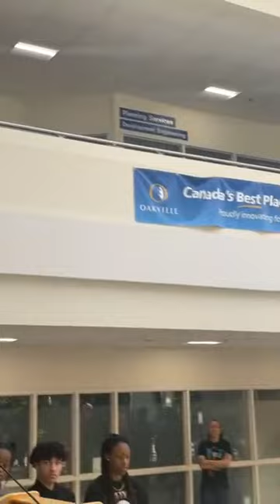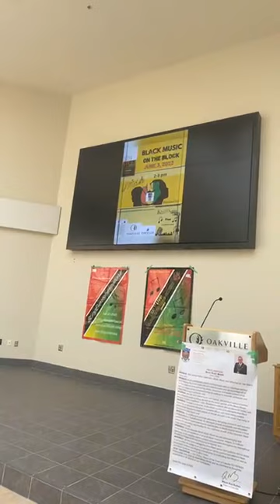June 1, 2023 Black Music month Proclamation & First ever Flag raising ceremony and reception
On June 1st 2023, Carlene Ling aka Vanda Li founder of BLing Events International Entertainment Black African Caribbean Canadian Artists Unite (NEI-BACCAU) hosted the first ever Black music month flag raising ceremony in Ontario in Oakville with support of Mayor Rob Burton and several MP’s , Town Councillors and community leaders present . Ling invited several speakers to share their thoughts and join in to raise the flag on this celebratory occasion including her eldest daughter Contemporary R&B singer-songwriter/filmmaker & music producer Adria Kain who was born in Oakville & spent many years of her childhood in Halton region and is a graduate of Assumption Highschool in Burlington ON where she began her journey as a performance artist .

Two flags were created by Carlene & the first one was raised earlier in the morning in her hometown of Burlington ON with Mayor Marianne Meed -Ward & staff presenting the proclamation and then raising the flag with Carlene & members of her family present before making their way to Oakville .

This 1hour ceremony was to celebrate the milestone achievement in two Halton region communities and the video is highlights from that morning’s event at Oakville’s Town Hall offices .